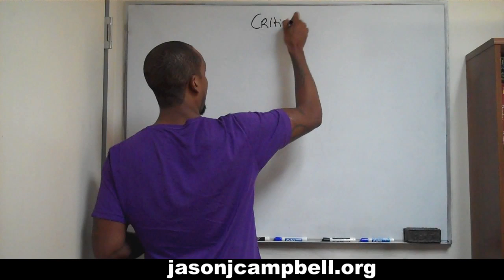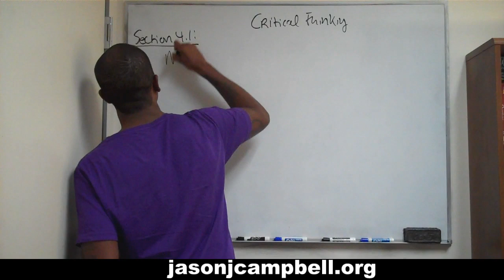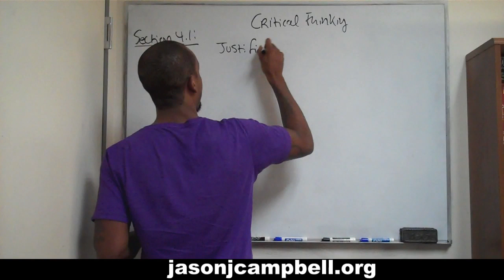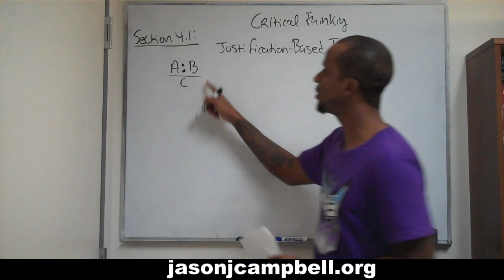36. Critical Thinking: Section 4.1: Introduction to Nonmonotonic Logic